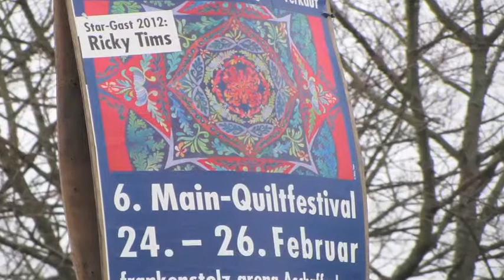Ricky Tims in Germany 2012-2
See the Main Quiltfestival - Interview with Anja Pundt